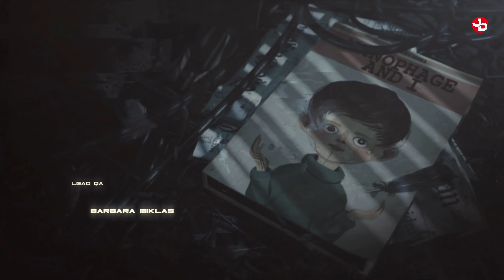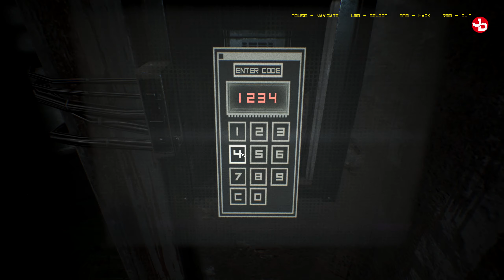Observer: System Redux PC GAMEPLAY 1440p 60fps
The year is 2084. In a dark cyberpunk world shattered by plagues and wars, become a neural police detective and hack into the jagged minds of others. Make use of anything they felt, thought, or remembered to solve the case and catch the elusive killer.

✅ Click the 'Join' button to become a unique member. You'll get a unique loyalty badge & cool perks depending on your member level.

🔹 Valantis Krikri Support-A-Creator:
VKK-VALANTAKOS

🛑 No spamming.

👨🏽‍💻My PC Desktop Setup (2019):
CPU: Ryzen 7 3700x @4.3 GHz oc
MB:  Gigabyte X570 Aorus Elite
GPU: Gigabyte RTX 2070 WINDFORCE 8gb
SSD: Gigabyte AORUS NVMe Gen4 M.2 500GB, Samsung Evo 860 500gb, OCZ Vertex 4 128gb
HDD: WD Black 2TB, WD Green 1TB
Ram: G.Skill TridentZ RGB 32GB (4X8GB) 3200MHz (F4-3200C16D-16GTZR)
Cooler: Deepcool Castle 240 RGB AIO
PSU: XFX Pro Black Edition 850w
Case: Deepcool Matrexx 55 ADD-RGB 3F
OS: Windows 10 Pro 64-bit

📺Peripherals:
Monitors: DELL S2719DGF 1440p 155Hz 27', LG 19', LG 24''
Wheel: Logitech G29/Shifter/Pedals
Headtracking: EDTracker Pro Wireless
Headset: Logitech G533
Mic: Reloop sPodcaster
Mouse: Logitech 203 Prodigy
Mousepad: CoolerMaster RGB Hard
Keyboard: Razer Blackwidow Chroma Elite (Razer Yellow)
Webcams: Logitech C922 Pro, C270